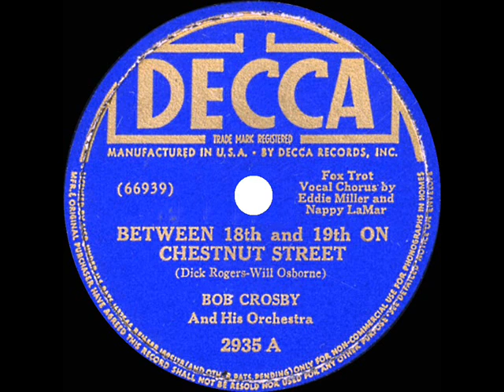1939 Bob Crosby - Between 18th and 19th On Chestnut Street (Eddie Miller & Nappy Lamar, vocal)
An early 1940 song hit written by bandleader Will Osborne and Dick Rogers.  See also:

Transferred from 78rpm Decca 2935 - Between 18th and 19th On Chestnut Street (Dick Rogers-Will Osborne) by Bob Crosby & his Orchestra, vocals by Eddie Miller & Nappy Lamar, recorded in NYC December 6, 1939 .